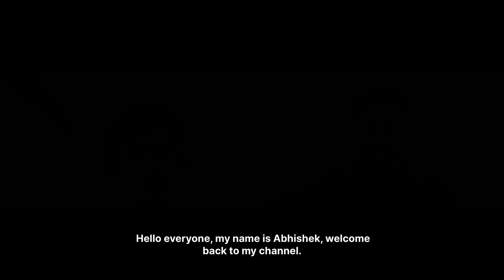This 2024 Passout joined as DevOps Fresher with 2X package compared to Full stack.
This 2024 passout had offer from Accenture as full stack developer but they delayed his joining date. To avoid Joining delay and potential career gap he started learning DevOps. With proper guidance and structured roadmap he learnt DevOps in 4 months and secured offer with a product based company as a DevOps fresher. The best part of the entire story is that - He secured 2X package compared to Accenture.

Puneeth's Resume is shared on the Discord Server and Telegram channel.